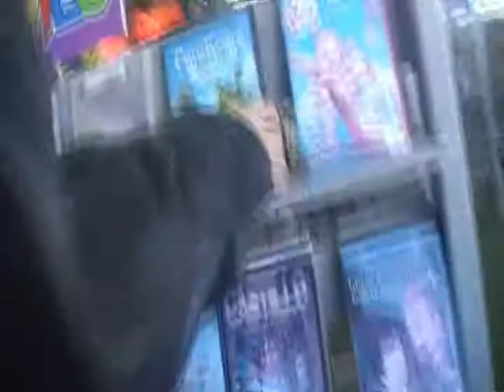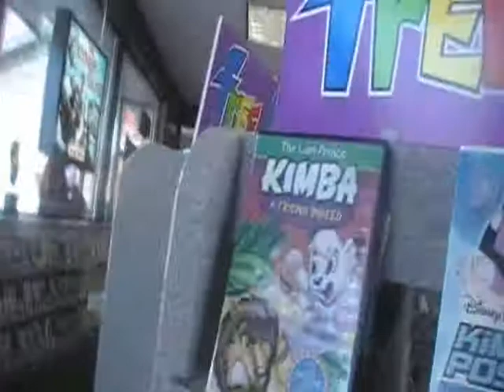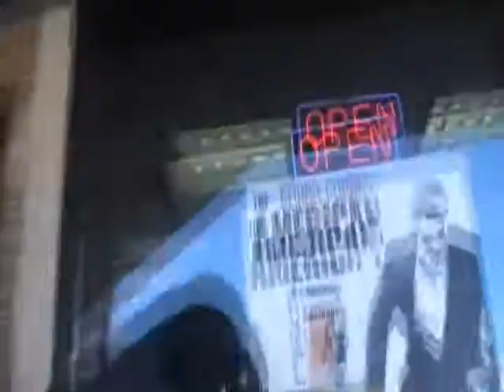Rango Beast Lee Goes Rents a Movie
Rango Beast Lee goes and rents a movie at Family Video, and steals a bike along the way.